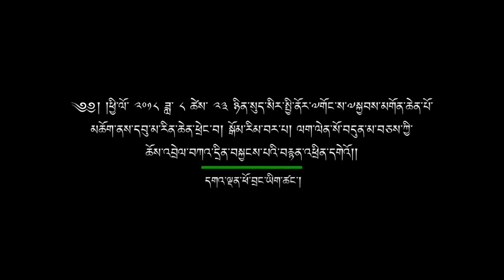ཕྱི་ལོ་༢༠༡༨ ཟླ་༩ ཚེས་ ༢༣ ཉིན་གྱི་སྔ་དྲོ་སུད་སི་ཛུ་རིག་གྲོང་ཁྱེར་དུ་རི་ཀོང་ཆོས་འཁོར་དགོན་དང་སུད་སི།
ཕྱི་ལོ་༢༠༡༨ ཟླ་༩ ཚེས་ ༢༣ ཉིན་གྱི་སྔ་དྲོ་སུད་སི་ཛུ་རིག་གྲོང་ཁྱེར་དུ་རི་ཀོང་ཆོས་འཁོར་དགོན་དང་སུད་སི་དང་ལེག་ཏེན་སིཊཡན་བོད་རིགས་ཚོགས་པ་ནས་ཇི་ལྟར་གསོལ་འདེབས་ཞུས་དོན་ལྟར་ཛུ་རིག་ཧ་ལེན་སཊ་ཌིཨོན་(Zurich Hallenstadion) ཚོགས་ཁང་དུ་མགོན་པོ་ཀླུ་སྒྲུབ་ཀྱིས་མཛད་པའི་དབུ་མ་རིན་ཆེན་ཕྲེང་བ།  སློབ་དཔོན་ཀ་མ་ལ་ཤཱི་ལ་མཆོག་གིས་མཛད་པའི་བསྒོམ་རིམ་བར་པ།  རྒྱལ་སྲས་ཐོགས་མེད་བཟང་པོས་མཛད་པའི་ལག་ལེན་སོ་བདུན་མ་བཅས་ཀྱི་གསུང་ཆོས་སྩལ་རྒྱུ།